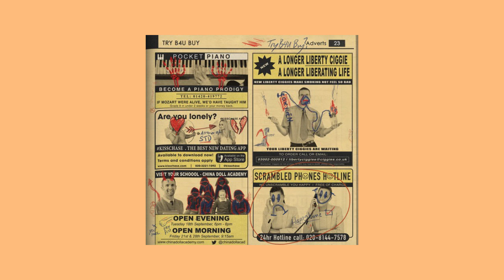Havelock - TRY B4U BUY (Full Ep)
Tracklist
1. POCKET PIANO 00:00
2. SCRAMBLED 02:00
3. CHINA DOLL 06:36
4. LIBERTY 09:50
5. KISS CHASE (feat. Connie Constance) 12:36

Video Credit © :  Artwork Havelock